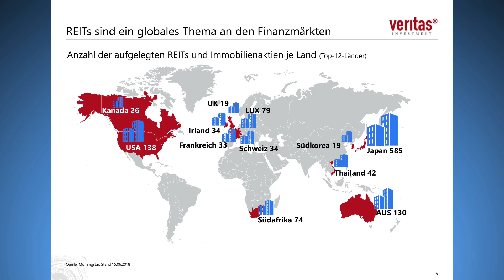Globale Immobilien: Das macht Australien aktuell so spannend - Interview Dirk Rogowski (Veritas)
Immobilien-Investments gelten in der Regel als unbeweglich und wenig flexibel. Allerdings kann man mit Immobilien-Fonds, -aktien und REITs durchaus beweglich sein – und auf aktuelle Entwicklungen reagieren. Im Ve-Ri Listed Real Estate-Fonds gab es jüngst einige Bewegung. Gleich elf der 30 Titel wurden ausgetauscht. Dr. Dirk Rogowski, Geschäftsführer bei Veritas Investment, erläutert im Interview mit Börsenmoderator Andreas Franik die aktuellen Entwicklungen.

Risikohinweis: Die ausgestrahlten Videos stellen keine Kauf- oder Verkaufsempfehlung dar, sondern sind eine Momentaufnahme der Finanzmärkte. Wir empfehlen grundsätzlich vor jeder Entscheidung die Beratung durch Ihre Bank oder einen unabhängigen Vermögensverwalter.